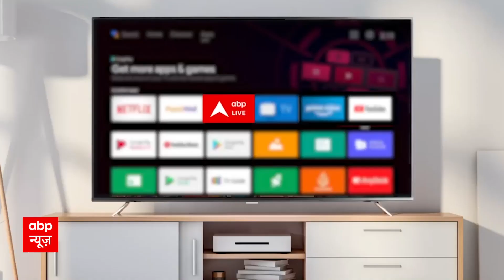MP Election 2023: ये क्या शिवराज नहीं एमपी में Kailash Vijayvargiya सीएम फेस? | BJP VS Congress